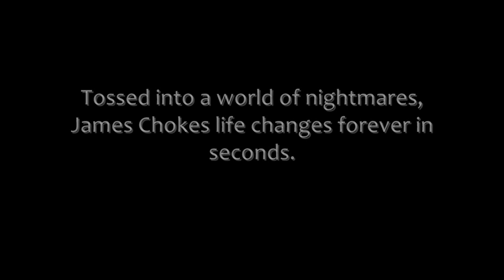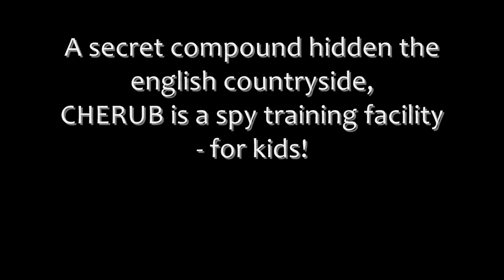Cherub - The Recruit Trailer (HD)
A trailer for the excellent book 'The Recruit', by Robert Muchamore.